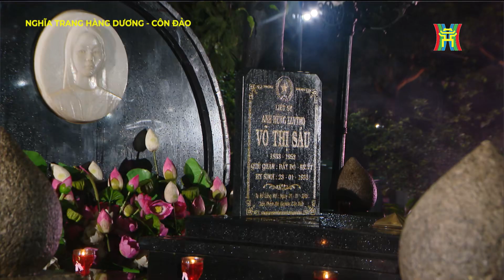BIẾT ƠN CHỊ VÕ THỊ SÁU | Trần Vân Anh | CHƯƠNG TRÌNH NGHỆ THUẬT MIỀN XA THẲM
Ca khúc: Biết ơn chị Võ Thị Sáu
Sáng tác: Nguyễn Đức Toàn
Biểu diễn: Trần Vân Anh
Mùa hoa lê-ki-ma nở ở quê ta miền đất đỏ
Thôn xóm vẫn nhắc tên người anh hùng
Đã chết cho mùa hoa lê-ki-ma nở
Đời sau vẫn còn nhắc nhở
Sông núi đất nước ơn người anh hùng
Đã chết cho đời sau
Người thiếu nữ ấy như mùa xuân
Chị đã dâng cả cuộc đời
Để chiến đấu với bao niềm tin
Dù chết vẫn không lùi bước
Chị Sáu đã hy sinh rồi
Giọng hát vẫn như còn vang dội
Vào trái tim những người đang sống
Giục đi lên không bao giờ lui
Kìa hoa lê-ki-ma nở đẹp thêm quê miền đất đỏ
Nơi đó sáng mãi tên người anh hùng
Bình minh đang rực sáng cho hoa kia nở
Mùa xuân lan tràn xứ sở
Tôi đến hát trước nấm mồ chôn sâu
Người nữ anh hùng

➡ Đây là Kênh Youtube chính thức của Chương trình Giai điệu Hà Nội